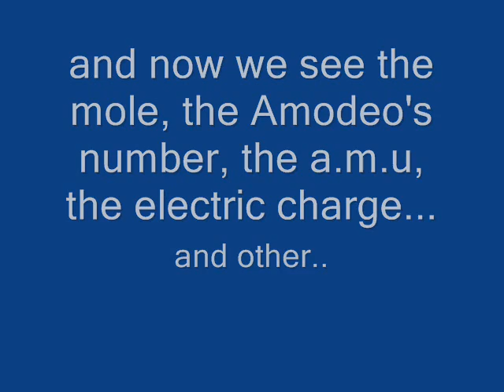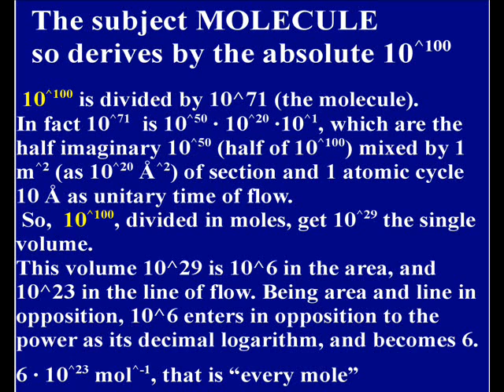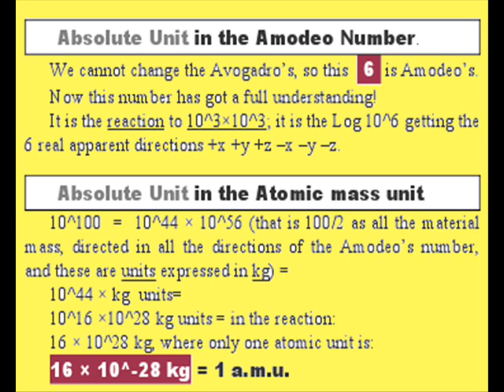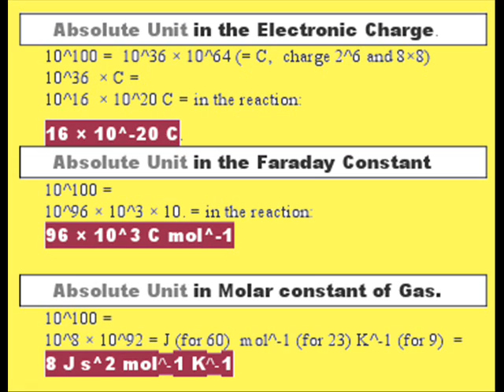ALL PHYSICS UNITS come from 10 raised to 100.wmv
The Mole, the ex Avogadro's number (now transformed in the 6 of Amodeo), the atomic mass unit, the electronic charge, the molar constant of gasses... every unit has in the ONE and THREEFOLD Absolute power of 10^10^10, its  real father.